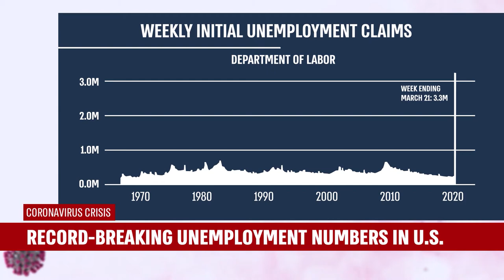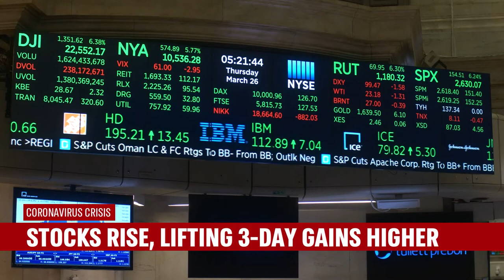Melissa Armo | The Stock Swoosh | i24News